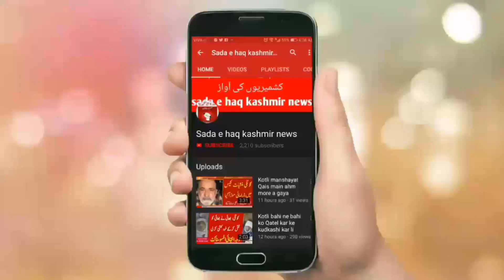کوٹلی دو سگے بھائیوں کے قتل کا فیصلہ ملزم کو سخت سزا سنادی گئی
کوٹلی آزادکشمیر خصوصی رپورٹ عمران عباسی سے آزادکشمیر سمیت پوری دنیا میں مقیم کشمیریوں کی حقائق پر مبنی خبروں کا واحد نیوز چینل صدائے حق کشمیر نیوز چینل آپ اپنے علاقے کے مسائل کو اجاگر کرنے کے لیے کرپشن کو بے نقاب کرنے کے لیے ظلم کے خلاف مظلوم کی آواز بننے کے لیے ہمارے واٹس ایپ نمبر پر رابطہ کرسکتے ہیں